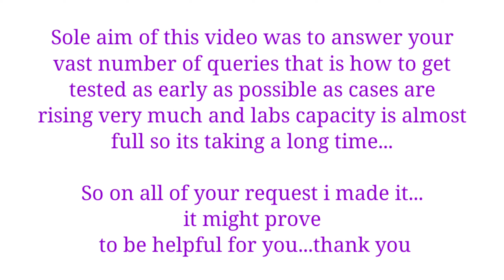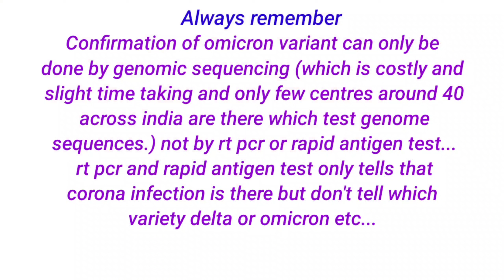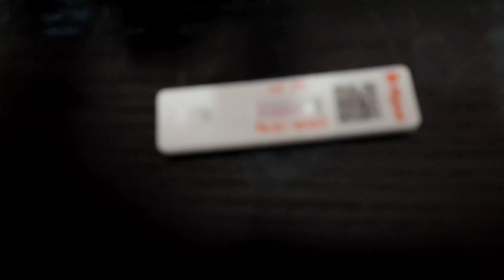Covid test at home.how to do? how to interpret the result?where to get the testing kit?price of kits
🖕in this link you have to enter your details if u are covid positive.